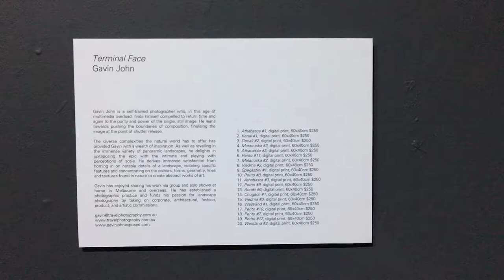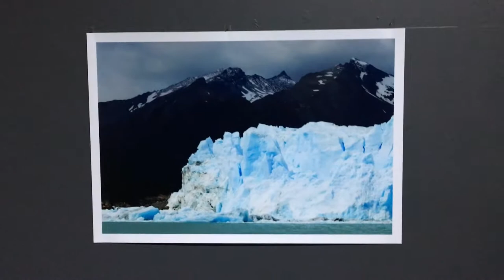2017 11 Terminal Face Exhibition by Gavin John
Terminal Face Exhibition by Gavin John